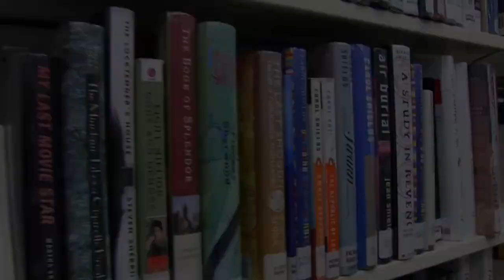Hitting The Books: "The Haunted Mesa"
Gary Thorne hit the books in Sarasota and discussed the works of Louis L'Amour. More